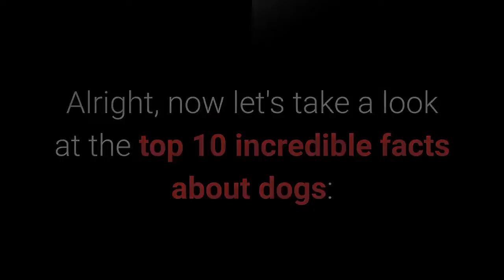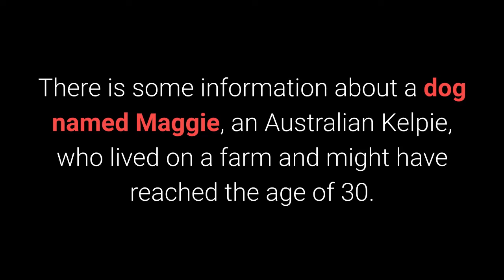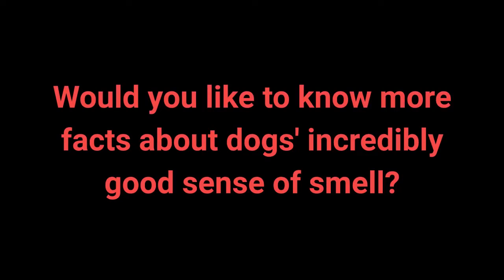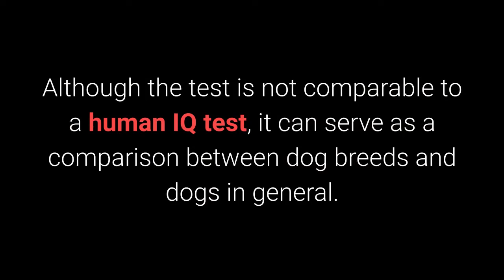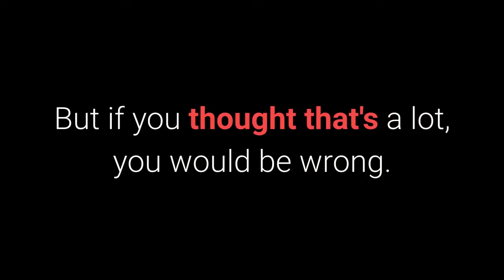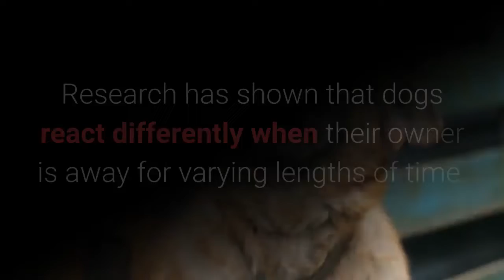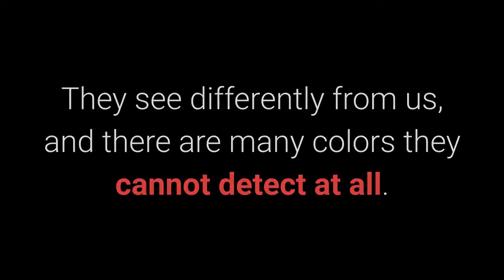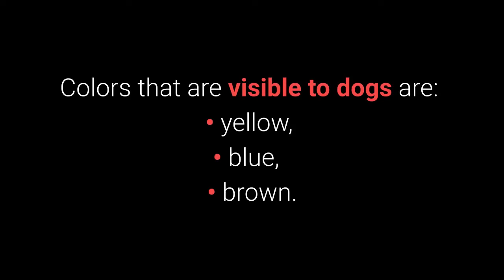Top 10 Dog Facts that will SURPRISE You in 2020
Do you know everything about your dogs?

Think again, because these 10 incredible facts about dogs will lead you into a hidden world of dog characteristics you've probably never heard of.

Alright, now let's take a look at the top 10 incredible facts about dogs:

10. What is the oldest dog breed in the world?

What does gene analysis say?

Scientists carried out genetic analyses of various dog breeds and estimated that the oldest dog breed is the Basenji, which originated from the African continent.

9.  How old was the oldest dog in the world?

Depending on the dog breed, our pets can live for 10 to 15 years.

8. Why are dogs' noses wet?

Dog noses secrete a special mucus which aids them with absorption of scent chemicals.

Dogs also have roughly 300 million olfactory receptors in their noses, while humans only have about 6 million.

7. How smart are dogs?

Dogs can understand about 170 to 250 commands and gestures.

In summary, a dog has the intelligence of a two-year-old child when it comes to language recognition, and a four-year-old child when it comes to arithmetic.

Interestingly, there is an IQ test for dogs as well.

The average IQ of dogs is 100.

6. Do dogs feel a sense of guilt?

However, research has shown that our pets do not have and cannot feel a sense of guilt.

5. If your dog were human, how old would it be?

There may be certain differences when calculating ages of different dog breeds.

On average, a 1-year-old dog is as physically mature as a 15-year-old human.

4. How well can a dog hear?

Dogs can hear 4 times better than humans, why?

A dog can hear frequencies from 67 to 50,000 Hz, while humans hear frequencies between 64 and 23,000 Hz.

3. Do dogs have a sense of time?

Many think dogs do not understand time and only have routines.

But that is incorrect.

Research has shown that dogs react differently when their owner is away for varying lengths of time.

2. Can dogs detect human feelings and illnesses?

A dog looks for non-verbal signs, but also changes in scent, voice, etc. and can:
1) Smell sickness because there are different chemicals appearing in our body and breath,
2) Smell sweat when you become scared and nervous,
3) Detect happiness, anger and sadness,

Many people wonder: can a dog detect tumors?

Dogs can detect various kinds of tumors based on the concentration of different scents in breath, urine and blood.

It is even possible to train them to become medical detection dogs.

1. Can dogs see colors?

Our dogs cannot see all colors.

A dog's color spectrum is significantly smaller than a human's.

Dogs are actually unable to detect the red color, and see it as a dark brown or even black instead.

Colors that are visible to dogs are:
• yellow,
• blue,
• brown.

I'm sure most of you didn't know this yet, am I right?

The world of dogs and pets is truly wonderful and filled with curiosities.

Take care!

TOP 10 Incredible Facts About Dogs!